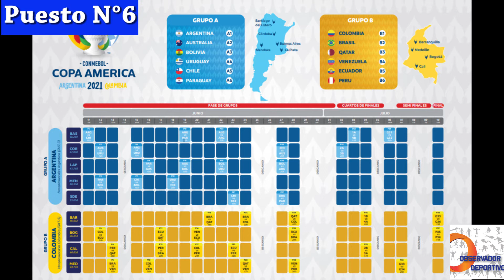LOS 10 EVENTOS DEPORTIVOS MAS IMPORTANTES DEL 2021